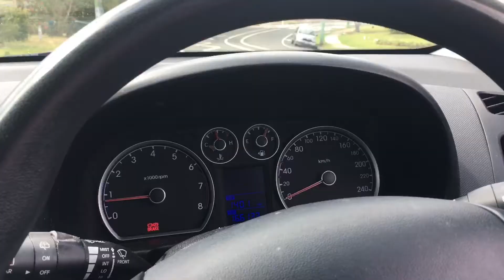DAILY VLOG #42 | VLOGMAS | LET'S GO TO FORMAL!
Hi everyone! Welcome to Vlogmas day 6! I woke up SUPER LATE this morning and didn't get home till after 11pm! Join me in the havoc